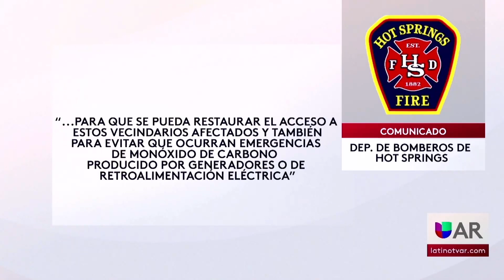Registran daños en Arkansas central y Hot Springs por severas tormentas